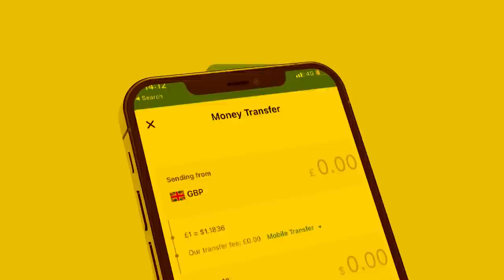Xog Sidii loo fashiliyey Qorshihii Garaadada laascanood ee Sanaag? Amuro Culus Iyo Ceerigaabo 18 may